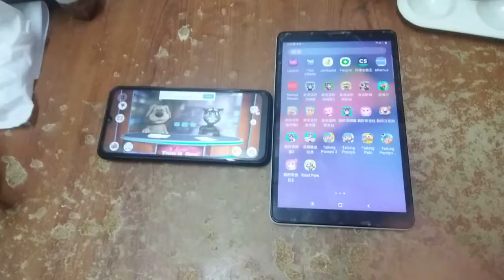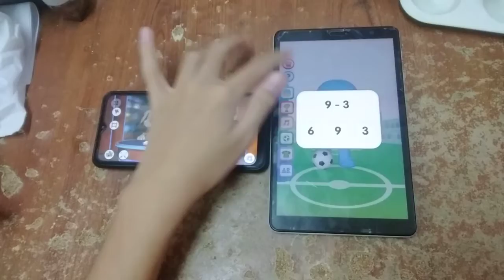Talking News & Talking Pocoyo Football Echo 6079